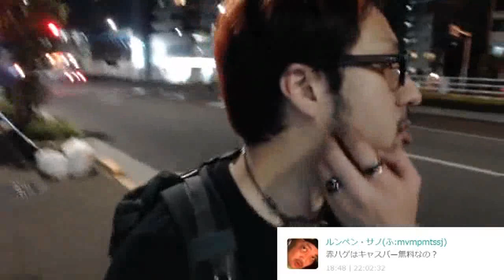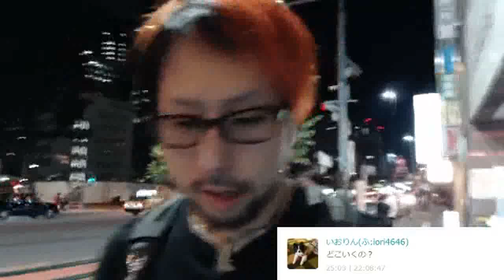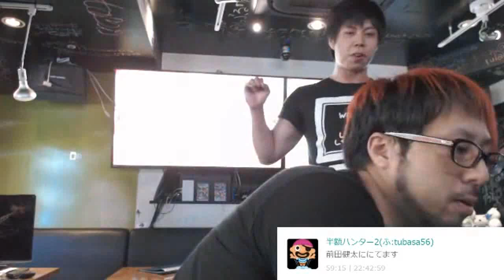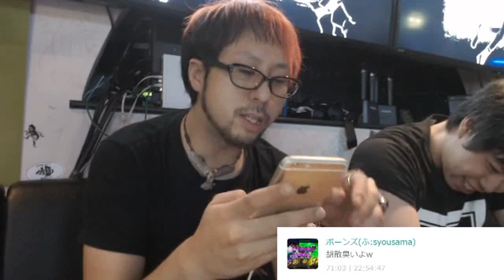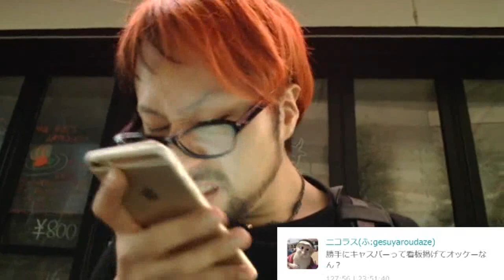キャスバーでこうやとコラボ